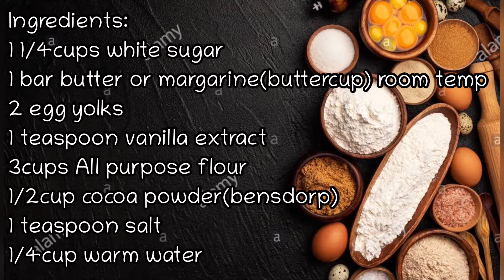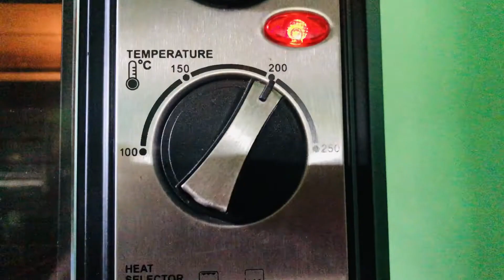Chocolate Thumbprint Cookies with Assorted Toppings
Hi guys! Magandang Umaga at sa lahat ng parte ng mundo na my pilipino! 😊😊😊

As I promise halos lahat ng gagawin natin ay puro pang benta sa dadating na pasko pero pwede din naman pang araw araw na pagkakakitaan. Hehe

Enjoy lang tayo guys, keep healthy and safe. Love yahh! ❤️

Ingredients:

1cup butter( anchor) or margarine (buttercup)
1 1/4cup white sugar
2 eggs yolk
1 teaspoon vanilla extract
3 cups All purpose flour
1/2 cup cocoa (bensdorp)
1 teaspoon salt
1/4cup warm water

Ganache
3/4cup chopped chocolate semi sweet or milk
1/2cup hot evap milk

Toppings
Sprinkles
White chocolate chips
Chocolate chips
Sliced almond